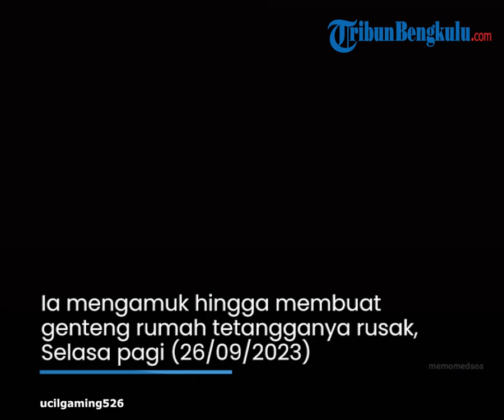Pria di Pasuruan Ngamuk Lempar Batu hingga Rusak Genteng Tetangga Diduga Gegara Ditinggal Nikah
Viral di media sosila seorang pria asal Gempol Pasuruan ngamuk karena ditingal nikah oleh sang kekasih.